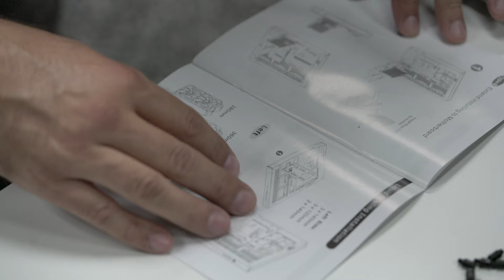The Build C2 Group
We developed a ‘build your own computer’ approach for those interested within our company. From researching and selecting the parts to match their intended outcome to the deep understanding gained by each team member (those who teach and those learning). We have found that these approaches create exponential value to our technology integration ‘modern engineering’ company approach. Fair warning: once we build our personal workstation, anthropomorphism follows, from naming them to encouraging them.

This build is primarily used for various data processing, multi-media editing, and geospatial solutions software: MSI X399 Creation Motherboard, AMD Ryzen Threadripper 2990WX 32-Core Processor, (128GB) of Corsair Vengeance RGB Pro DDR4, 4-TB 970 EVO Plus - SSD, Nvidia (RTX 2080Ti & GTX 1080Ti) GPU’s, and an AX 1500i Power Supply.